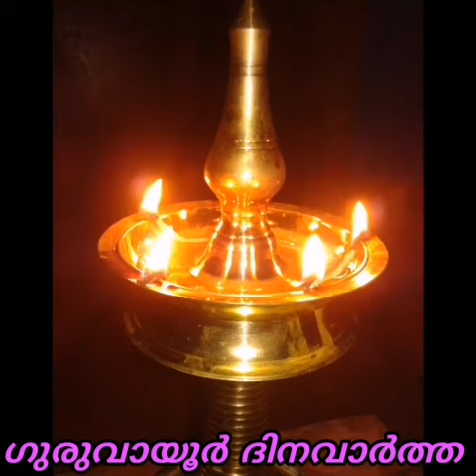ഗുരുവായൂരപ്പൻ്റെ ഉച്ചപൂജ അലങ്കാരവർണ്ണന: ജനുവരി 27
ഗുരുവായൂർ കലണ്ടർ 2021 തപാലിലൂടെ (വി.പി.പി.) വേണമെന്നുള്ളവർ താഴെ പറയുന്ന ഗ്രൂപ്പിൽ ചേരാവുന്നതാണ്.മേൽവിലാസം ഗ്രൂപ്പിൽ നൽകാൻ താൽപ്പര്യമില്ലാത്തവർ മേൽവിലാസം അഡ്മിൻ മാർക്ക് അയച്ചാൽ മതി

ഗുരുവായൂർ കലണ്ടർ 2021 പ്രകാശനം
പത്മശ്രി കലാമണ്ഡലം ഗോപി ആശാൻ പ്രകാശനം ചെയ്തു.

ആദ്യ പേജിൽ (ജനുവരി) ഗുരുവായൂരപ്പൻ്റെ വർണ്ണചിത്രം തുടർന്നുള്ള പേജുകളിൽ ഗുരുവായൂർ താലപ്പൊലി, ആനയോട്ടം, ലോക് ഡൗൺ കാലത്ത് നടന്ന ഉത്സവം പള്ളിവേട്ട, ആറാട്ട്, ലോക്ഡൗണിലെ ഭക്തരില്ലാത്ത ക്ഷേത്രം, ആന കോട്ട, ഐശ്വര്യ വിളക്ക് സമർപ്പണo, അഷ്ടമിരോഹിണി, അഷ്ടമിരോഹിണി നാളിൽ കലാമണ്ഡലംഗോപിയാശാൻ അവതരിപ്പിച്ച നവരസങ്ങൾ, ഗുരുവായൂർ സർപ്പ കാ വി ലെ ആയില്യപൂജ, കൃഷ്ണനാട്ടം (രാധ മാധവ സം യോഗം) തുടങ്ങിയവർണ്ണചിത്രങ്ങൾ ഉൾക്കൊള്ളിച്ചിട്ടുണ്ട്:

ഫോട്ടോകൾ ഉണ്ണി ഭാവനയുടേതാണ്

കൂടാതെ ഗുരുവാവായൂരിലെ സമഗ്ര വിവരങ്ങളും ഉൾക്കൊള്ളിച്ചിട്ടുണ്ട്. ക്ഷേത്ര വിശേഷങ്ങളും വഴിപാടുകളുടെ വിശദാംശങ്ങളും പ്രധാനപ്പെട്ട ലോഡ്ജുകളുടെ നമ്പറുകൾ ,കല്ല്യാണമണ്ഡപങ്ങളുടെ നമ്പറുകൾ, ക്ഷേത്രം/ ദേവസ്വം സ്ഥാപനങ്ങളുടെ നമ്പറുകൾ: കൃഷ്ണനാട്ടം, തുലാഭാരം, ചോറൂണ് വിവാഹം, എന്നീ വഴിപാടുകളുടെ വിശദാംശങ്ങളും ആനക്കോട്ട, സമീപങ്ങളിലുള്ള ക്ഷേത്രങ്ങൾ എന്നിവയുടെ നമ്പറുകളും ഉണ്ട്

ഗോപിയാശാൻ്റെ വസതിയിൽ നടന്ന ചടങ്ങിൽ ഗുരുവായൂർ ദേവസ്വം റിട്ട.. ഡെപ്യുട്ടി അഡ്മിനിസ്ട്രേറ്റവും ദിനവാർത്ത ദ്യൈ വാരികയിൽ ആദ്ധ്യാത്മിക എഴുത്തുകാരനും ആയ ആർ.നാരായണൻ (ഗുരുസ്വാമി) കലണ്ടർകൈമാറി: ഗുരുവായൂർ ദേവസ്വം കൃഷ്ണനാട്ടം ആഗാൻ മുരളി അകമ്പടി, ദിന വാർത്ത ചീഫ് എഡിറ്റർ അഡ്വ: രവിചങ്കത്ത്, പി.ആർ.ഒ രാജേഷ് ഒ.വി. എന്നിവർ പങ്കെടുത്തു

ഗുരുവായൂർ കലണ്ടർ ലഭിക്കാൻ 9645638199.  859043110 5.   ഈ നമ്പറുകളിൽ വിളിക്കുക: ഇന്ത്യയിൽ എവിടേക്കും വി.പി.പി. ആയി അയക്കുന്നതാണ്.വിദേശത്തേക്കും അയച്ചുനൽകുന്നു

ഗുരുവായൂർ കലണ്ടർ ഇത് വരെയുള്ള  ഓർഡർ അനുസരിച്ച് അയച്ചിട്ടുണ്ട്::
ഇനി ഓർഡർ സ്വീകരിച്ചുതുടങ്ങിയിട്ടുണ്ട്.
ഒരുകലണ്ടർ 50 + v. P:P+ Packing 50
രണ്ട് എണ്ണം കലണ്ടർ 100 + vpp+ Packing 60
മുന്ന് എണ്ണം 150 - + vpp+ Packing 70

മേൽവിലാസം അയക്കുമ്പോൾ പിൻ കോഡും ഫോൺ നമ്പറും ചേർക്കണം